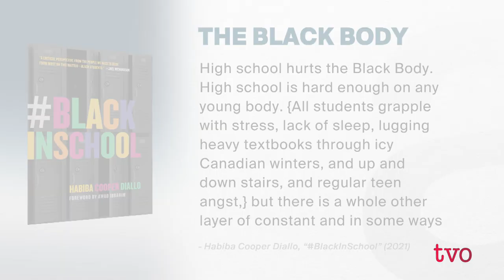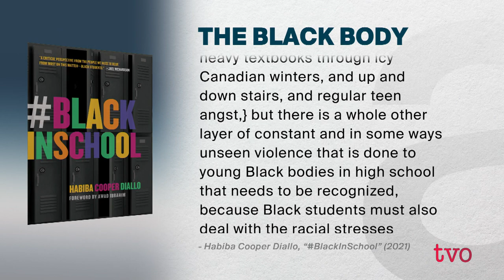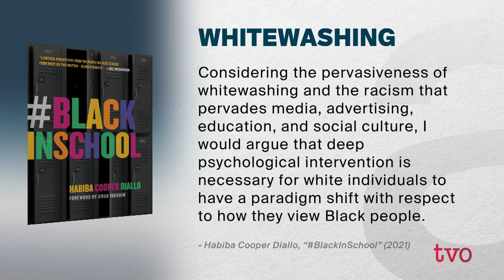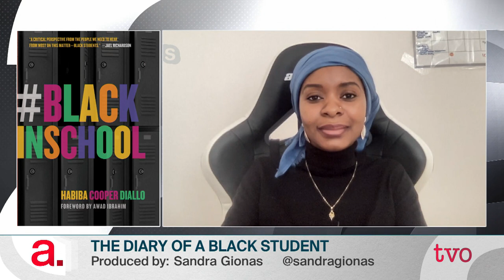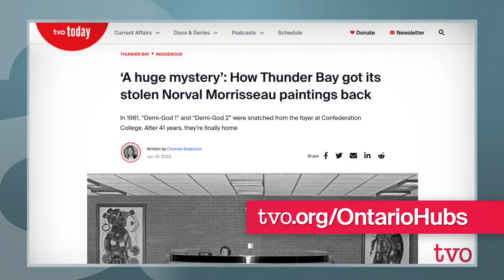What It's Like to Be Black at School | The Agenda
Author and activist Habiba Cooper Diallo discusses her memoir, "Black in School," documenting the stereotypes, microaggressions, and system racism she experienced at a Halifax high school known for its diversity. Then, how did two Norval Morrisseau paintings that went missing in Thunder Bay in the 1980s get recovered?